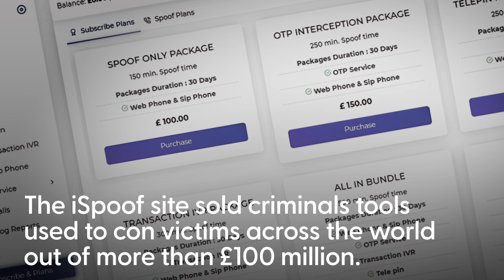Mastermind behind iSpoof fraud website jailed for more than 13 years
The mastermind behind an online fraud shop used to con victims out of more than £100 million has been jailed for more than 13 years.